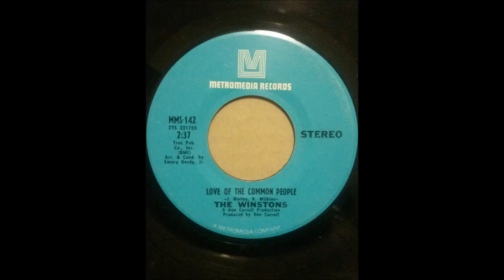WINSTONS LOVE OF THE COMMON PEOPLE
1969
LOVE OF THE COMMON PEOPLE
COMPOSER/ J.HURLEY, R.WILKINS
PRODUCER/ DON CARROLL
ARRANGER/ EMORY GORDY JR.